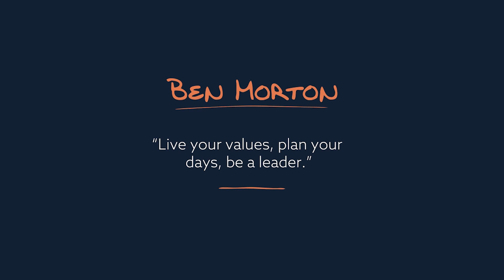Discipline: Separating The Great From The Good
Discipline is a word that frequently triggers negative thoughts and emotions.

Many of us associate discipline with punishment. But discipline is not punishment.

It's quite the opposite, in fact…especially for any team aspiring to deliver standout results.

For those of us who struggle with self-discipline or tell ourselves that it's something 'we don't have, the good news is that it isn't something we're born with. It's a learned behaviour.

The word 'discipline' comes from a Greek word that means "to teach or instruct".  So just like any other skill we want to master, it requires daily practice and repetition.

Want more leadership inspiration?

Join us on our weekly podcast, where each week, Ben Morton deconstructs what it takes to be a highly effective leader in the modern world.

Through inspiring interviews with MDs, CEOs, and other senior leaders, he digs into the art and science of leadership to provide us all with tips on becoming better leaders.

Previous guests include Edwina Dunn, Co-Founder of Dunn Humby and, more recently, founder of The Female Lead, Peter Cheese, The CIPD, and Sir General, James Everard KCB, CBE.

Are you ready to become the very best, most authentic leader that you can be?